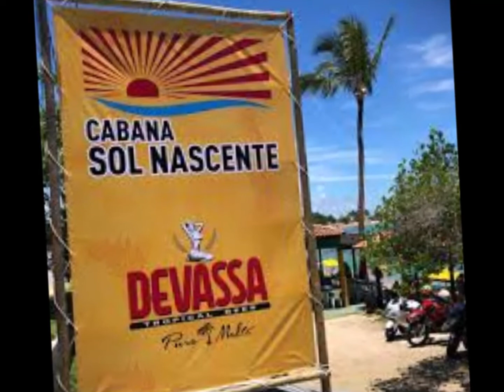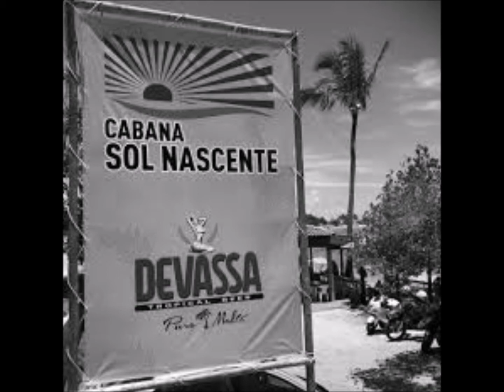CONHECENDO A PRAIA DE COROA VERMELHA - PORTO SEGURO - BA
O Curtindo a Vida a Dois em viagem pelo Nordeste visitou a Praia de Coroa Vermelha - Porto Seguro - BA
O que fazer na Praia de Coroa Vermelha?
A Praia de Coroa Vermelha é umas das melhores praias de Porto Seguro e oferece muitas opções de atividades aos turistas, sendo agradável para todos os tipos de gostos: dos mais calmos aos mais agitados.
Nesse dia resolvemos conhecer a Cabana Sol Nascente no dia.
Local super aconchegante com pessoas supersimpáticas e atenciosas.
Venha conferir com a gente!